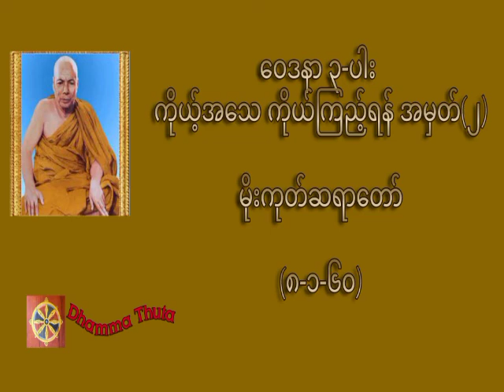ဝေဒနာ ၃-ပါး ကိုယ့်အသေ ကိုယ်ကြည့်ရန် အမှတ်(၂)၊မိုးကုတ်ဆရာတော်(၈-၁-၆၀)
တရားအသိတိုးပွားကြစေရန် နာယူကြပါ။